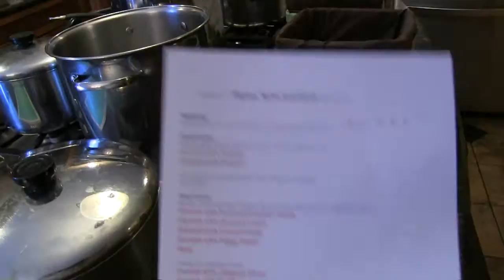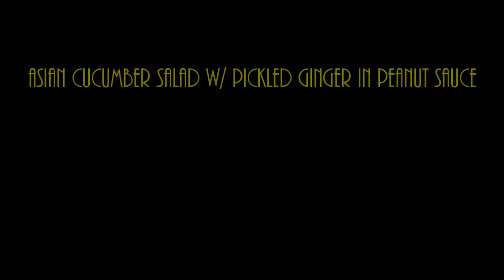5 Course Vegan Dinner Party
Great stuff you should read:

* The China Study - Dr. T. Colin Campbell

* Dr. Neal Bernard's Program for Reversing Diabetes

* The Low Carb Fraud - Dr. T. Colin Campbell

* Plant Pure Nation Cookbook - Kim Campbell